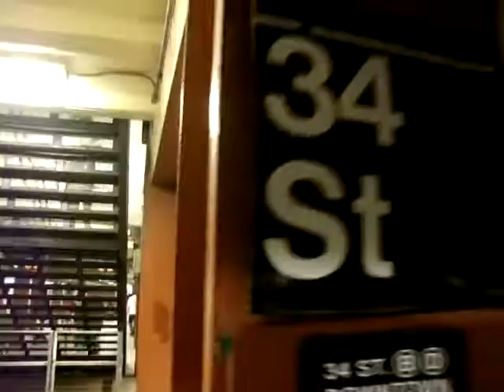HALLOWEEN IN NEW YORK CITY. 2010.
Halloween with friends as Sister Nunsense from the Immaculate Deception.